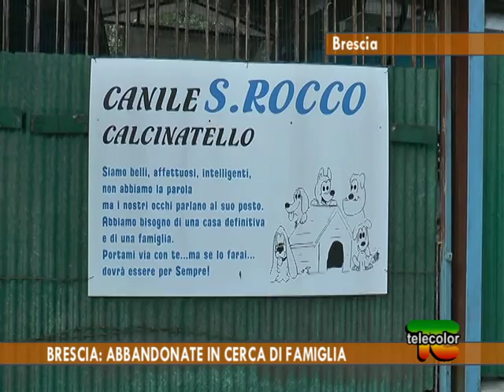Brescia: abbandonate in cerca di famiglia